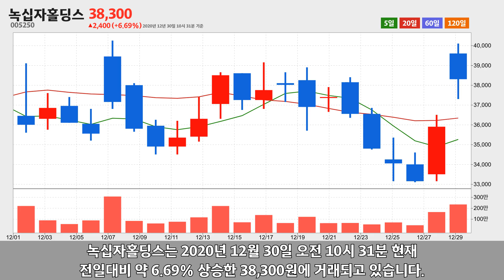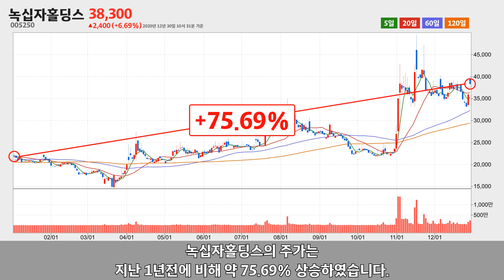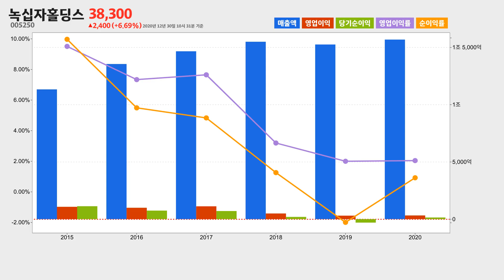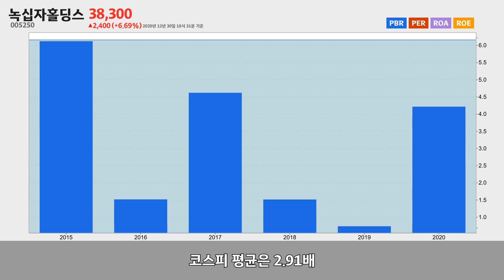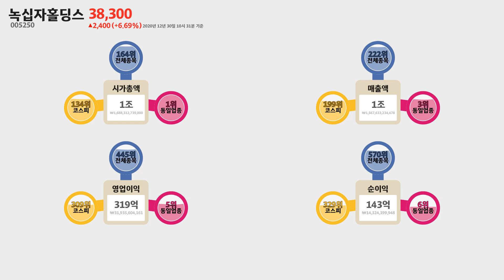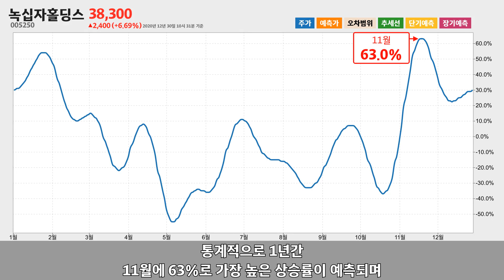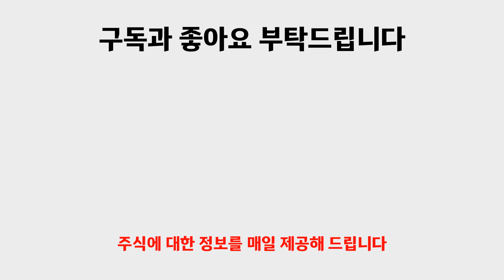녹십자홀딩스 주가 분석(005250) 2020년 12월 30일기준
녹십자홀딩스는 경기 용인시 구성읍에 위치한 회사 본부 및 경영 컨설팅 서비스업체 입니다.
녹십자홀딩스는 2020년 12월 30일 오전 10시 31분 현재 전일대비 약 6.69% 상승한 38,300원에 거래되고 있습니다.